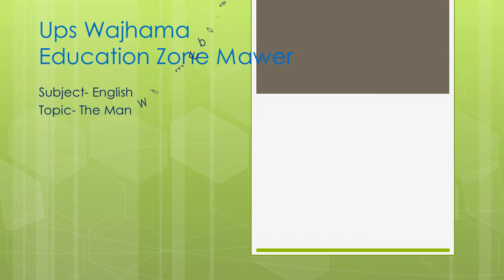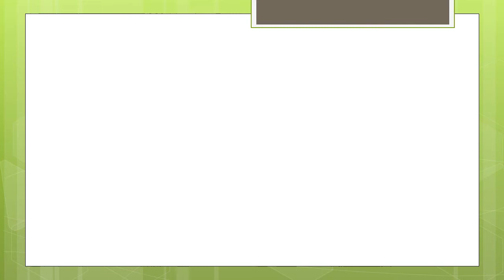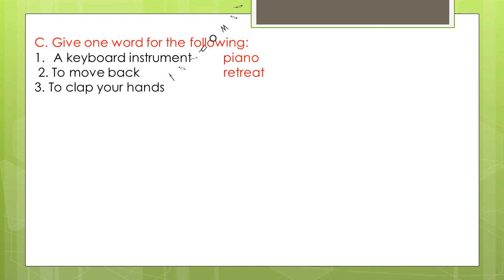Language Work The Man Who Empowered The Blind